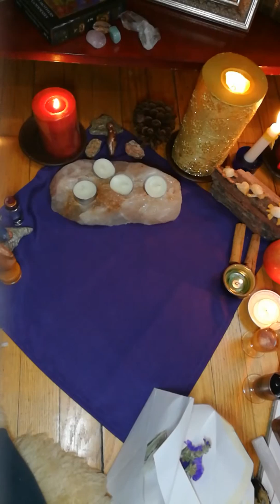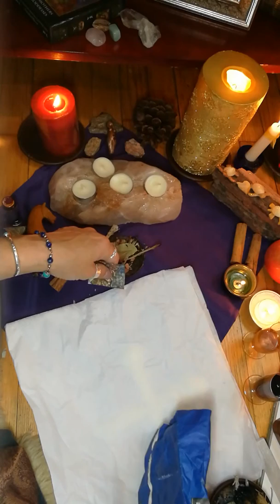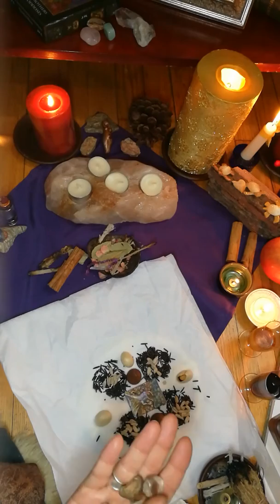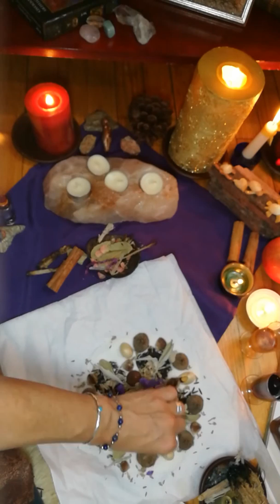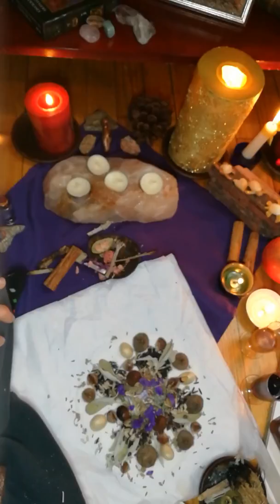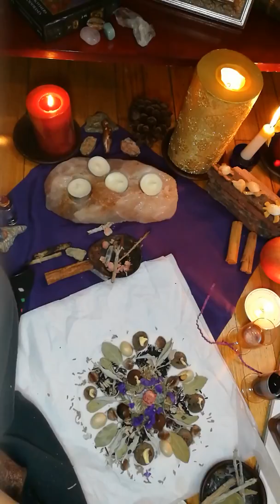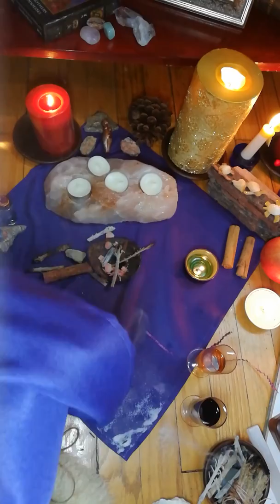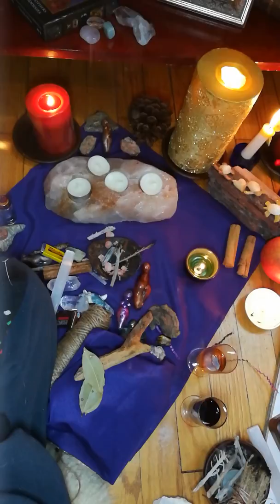Despacho Ritual Offering for Pachamama. New Sun Winter Solstice.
This is an unedited video of a Despacho ritual. It was made with the intent of explaining what a Despacho ritual offering is.
A despacho is a prayer bundle or offering. The Laika (the Shamans) of the Q’ero people of Peru, use the despacho ceremony for a wide variety of occasions, ​A despacho is a prayer bundle or offering. It is a way of entering into your gratitude to say thank you to Mother Earth, Pachamama.
A Sacred tradition of the indigenous people of the Andes Mountains of South America, a despacho is a living prayer that brings energy shifts and healing.